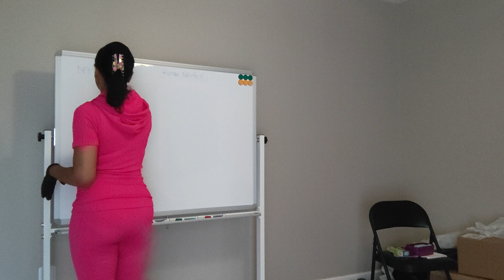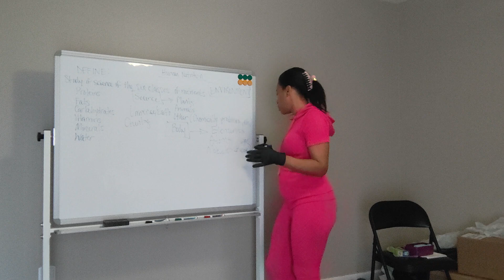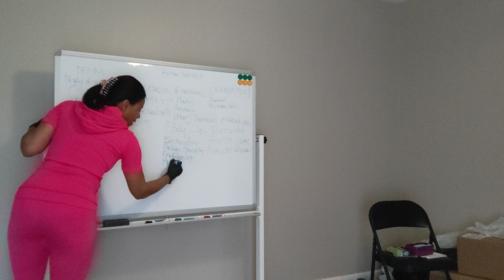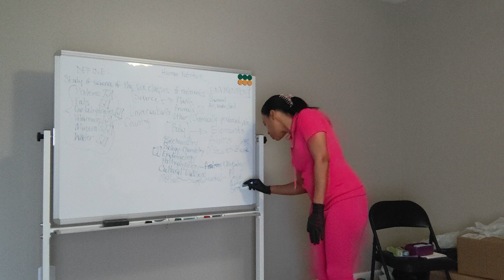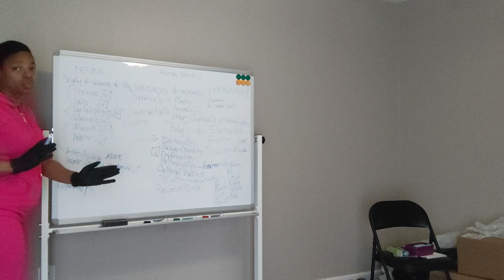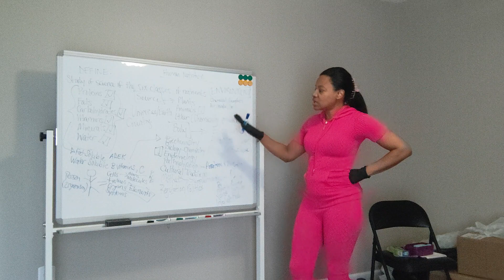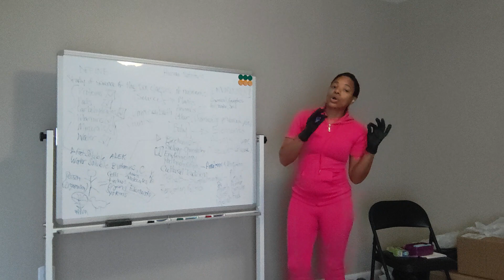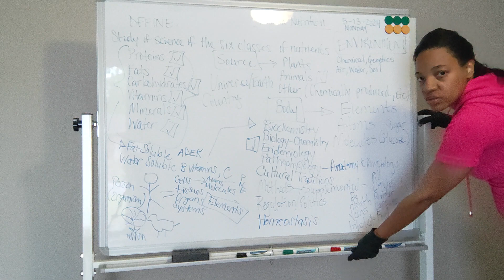Basic Human Nutrition | QuickLessons by Dr. LaKei 🍅🧬🌶️🥦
YOU ARE BEAUTIFUL INSIDE AND OUT 🖤 For those followers and people whose lives have been inspired and motivated by contact with me and my books, here's a little BASIC HUMAN NUTRITION FACTS & MY NEW BOOK IS HERE. Join me for relaxed conversation time for a little evening encouragement and inspiration, while getting to know me a little better. ONE LOVE 🙏💙🌎💙🙏

New Book: The CONVINCE YOURSELF Book (2023)

Miracle Manifestation: Manifesting Your Dream Life Now (2022)

Breakthrough: Finding Resiliency in the Worst of Times and Coming Back Stronger & Better Than Ever (2022)

 L1M1TLE$$: Beating the Odds and Winning in Life (2020).

Learning Body Systems & Diseases: Just for Kids and Teens (2021)

HIIT YOUR WAY TO FIT (2020)

Learning About Nutrition: Just for Kids (2019)

Instagram and TikTok: @drjeanco
Other YouTube: @dr.lakeishacole2089

DR. D1VA®

The Jump Rope Jogger®

All True Wellness Consulting, LLC materials, recordings, quotes, etc. are copyrighted by Dr. LaKeisha J. Cole and may not be shared or rebroadcast without permission. Thank you!

~Dr. LaKeisha J. Cole